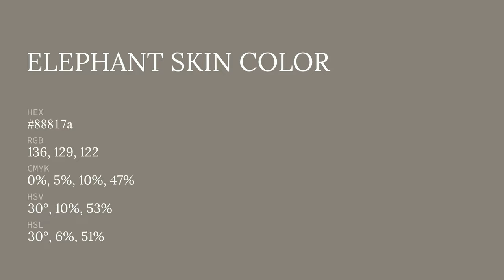Elephant Skin color 88817a hex color - Brown color - Cool color 88817a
What color is Elephant Skin ? 88817a hex color - Brown color - Cool color 88817a

Hex 88817a Color Code is also known as Elephant Skin color.